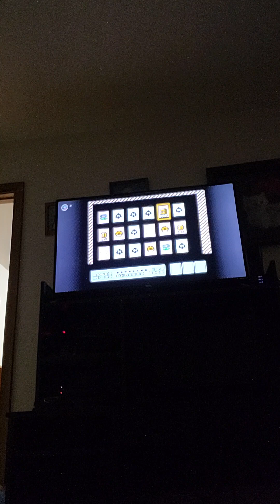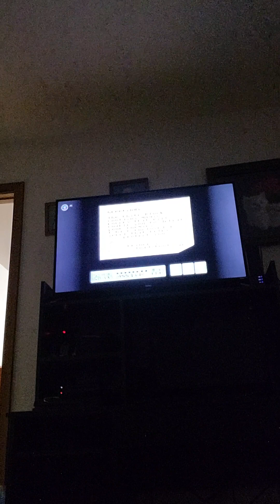Super Mario Bros 3 Playthrough Part 7: Grinding for Extra Lives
In this episode, I show off a nice 1-up trick.